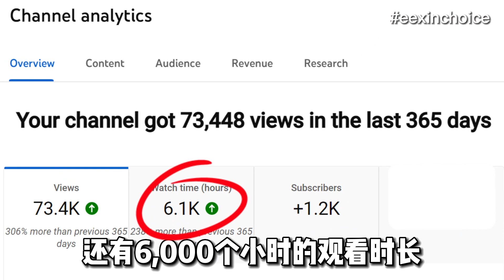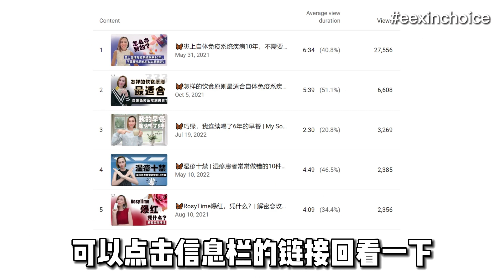🦋回顾2022, 这一年我做了什么？| Review 2022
大家有没有仔细回顾自己一年做了些什么的习惯？
老实说，我没有！
今年忽然想做这件事，
所以也顺便录了这个视频。
从Eexin-Talk频道，看书，学习，
创业，家庭与健康都回顾了一遍，
才发现原来自己学了做了那么多，
充实的人生真美好！

祝大家2023新年快乐😘

❤️祝你健康快乐美丽每一天！

📕请索取免费健康电子书，5大让你健康一辈子的秘诀

👇如果你有相关问题，可以给我们发电邮！

👇Eexin-Talk频道2022年排行前5名视频
第一名

第二名
🦋怎样的饮食原则最适合自体免疫系疾病患者？| 333饮食原则 | 敏感和湿疹患者也可以直接套用

👇亲子 + 家庭日出游相关视频
🦋新加坡小学一和二年纪亲子讲故事比赛亚军作品 - 千洵参赛和得奖感言分享 |  Janxun sharing about Parent-Child Chinese Language Storytelling Competition – 2nd Runner Up

🦋家庭日 + 新加坡乌节路圣诞装饰2022 | Family Day + Singapore Christmas Decorations on Orchard Road 2022

🦋新加坡中秋节2022  | 家庭日+庆中秋 | China Town 牛车水 |  ArtScience Museum 艺术科学博物馆 | Singapore Mid-Autumn Festival

🌵 EEx-Life 教你吃得健康，感觉美好

抖音 ► eexlife68
小红书 ► eexlife68